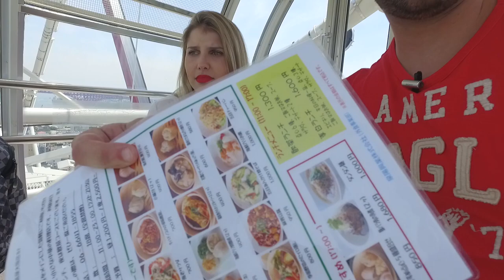[PT-BR] VLOG #4 - Osaka, Japão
Nossa terceira parada foi em Osaka, a terceira maior cidade do Japão. Muita modernidade e luzes. Tem um estilo de arquitetura que lembra muito as cidades dos Estados Unidos.